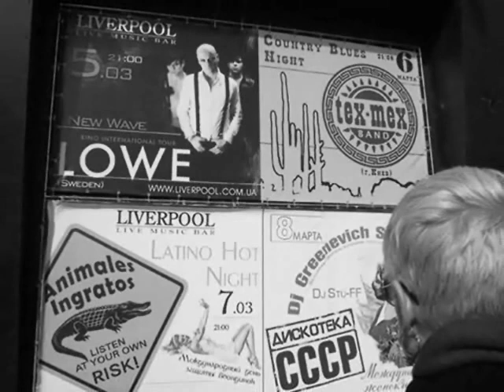LOWE - Alpha Bravo (fan video)